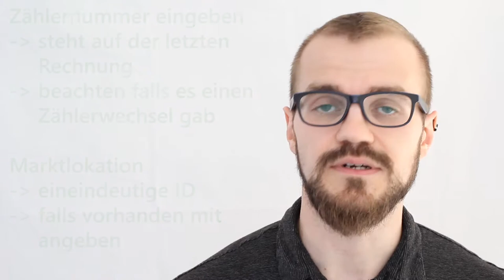Wie wechselt man den Stromversorger? (was beachten?)